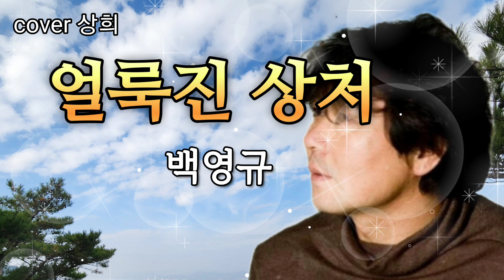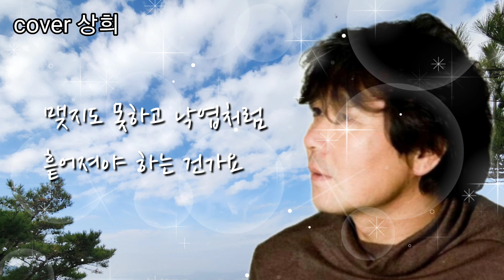[cover] 백영규 얼룩진상처 (cover by 상희)